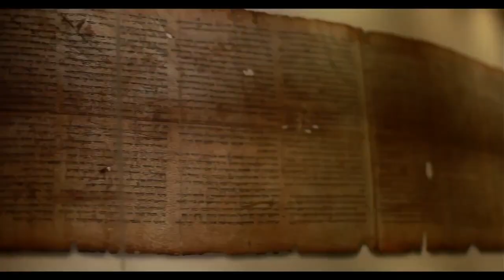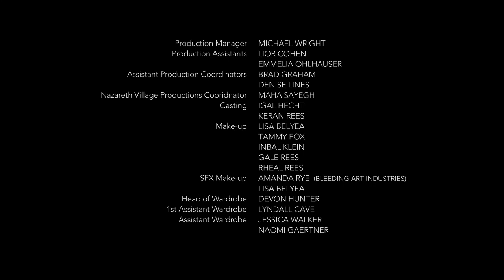Maria Mutter Jesus ,Frauen in der Bibel ,Doku , Deutsch, Biblische Frauen, Biblische Geschichten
Frauen der Bibel - Maria von Nazaret

Einem demütigen jüdischen Mädchen erscheint ein Engel. Sie wird auserwählt einem König das Leben zu schenken. Sie erlebt wie ihr Sohn Gottes Königreich verkündet, aber auch seinen grausamen Tod am Kreuz. Diese Doku erzählt die Geschichte von Maria von Nazaret.

Darsteller und Stab
* Land Israel, Kanada
* Jahr 2015, 2016
* Genre Dokumentation

Gute Unterhaltung und Gottes reichen Segen : Michael Aramäisch